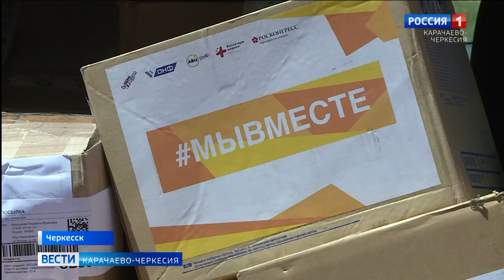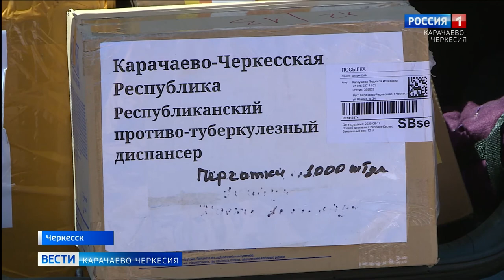Новый комплект СИЗ для медицинского персонала доставили активисты ОНФ республики